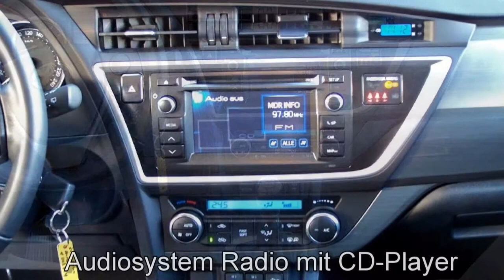Autohaus S+K Toyota Auris Limousine 002714 Klimaautomatik